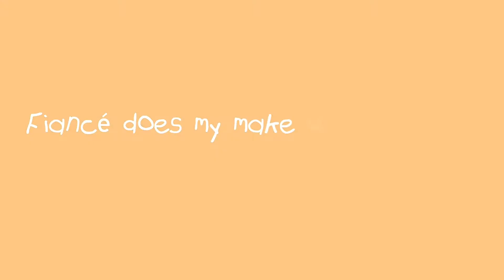FIANCÉ DOES MY MAKEUP CHALLENGE | MAYZMERIZE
Editing Program: Power Director Video Editor